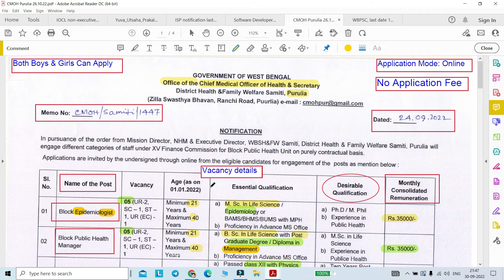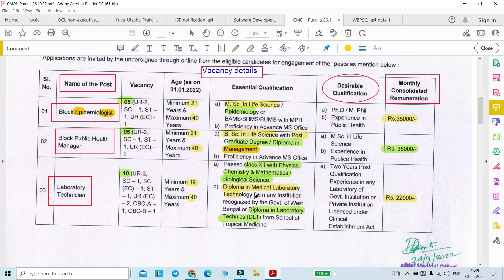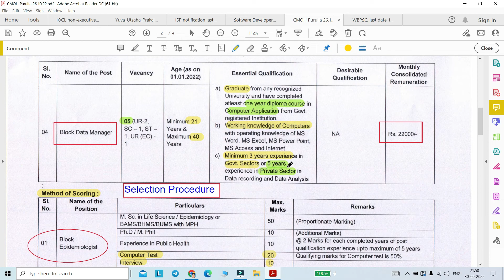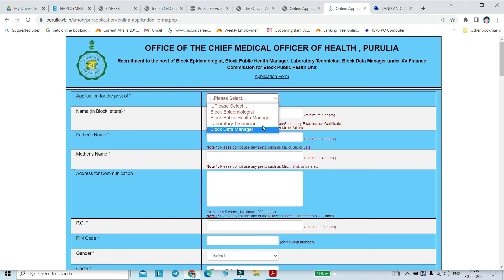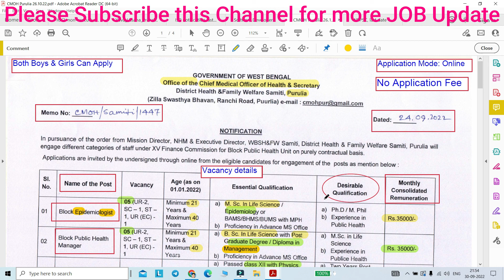WB Health Department Recruitment 2022|Clerk, Lab Technician Vacancy|12th, Graduation Pass Govt Jobs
WB স্বাস্থ্য বিভাগে নিয়োগ 2022|ক্লার্ক, ল্যাব টেকনিশিয়ান শূন্যপদ|12তম, স্নাতক পাস সরকারি চাকরি

"OFFICE OF THE CHIEF MEDICAL OFFICER OF HEALTH , PURULIA"

"Recruitment to the post of Block Epidemiologist, Block Public Health Manager, Laboratory Technician, Block Data Manager under XV Finance Commission for Block Public Health Unit"

🔆Post name: Lab Technician, Block Data Manager, Public Health Manager, Block Epidemiologist
1. Application Mode : Online
2. Both Boys & Girls can apply

"Your Queries"
12th Pass govt jobs 2022,
Graduation Pass govt jobs in west Bengal,
Diploma in medical lab technology,
WB health Recruitment 2022,
Lab Technician Job Vacancy,
Block Data Manager Job Vacancy,
Public Health Manager Job Vacancy,
Block Epidemiologist Job Vacancy,
wbjob
job update in purulia district 2022

Regards,
Ruma